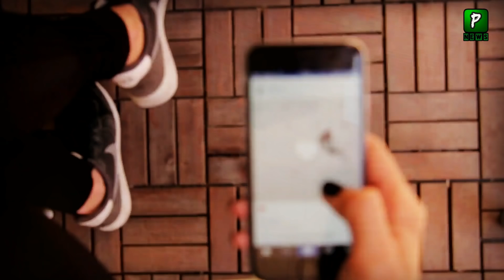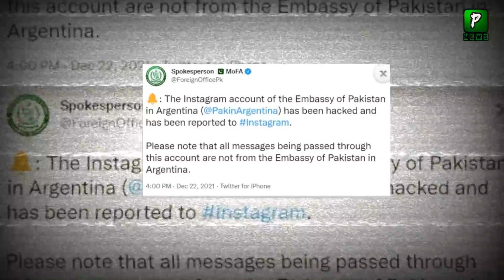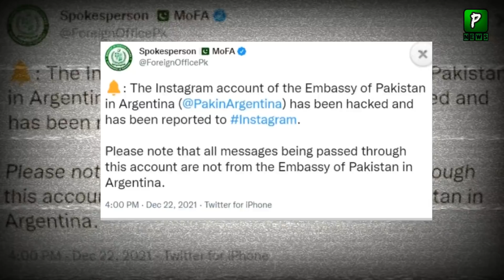Is Argentina Pakistan JF17 Deal Cancel | Argentina On JF17 | JF 17 Missile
Is Argentina Pakistan JF17 Deal Cancel ,Argentina JF 17 Thunder Deal With Pakistan Now Cancel After The Viral Tweet But After All Ths Pak Embbasy Of Argentina Said That The Account Was Hacked and The Tweets Was Posted After This By Hacker.

Is Argentina Pakistan JF17 Deal Cancel | Pakistan Argentina JF17 | JF 17 Block 3 | Argentina On JF17 | JF 17 Missile